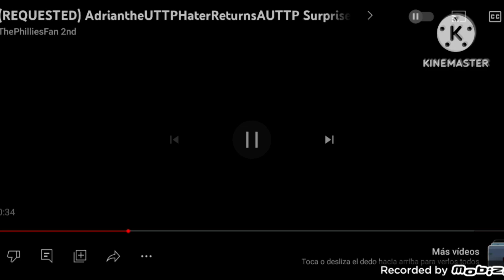Telemontecarlo (1975) Scares ThePhilliesFan